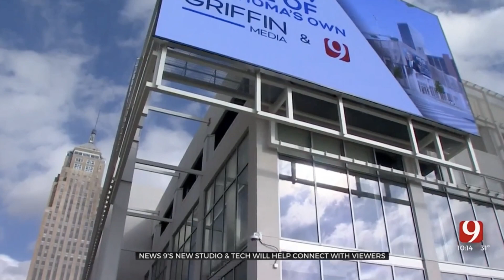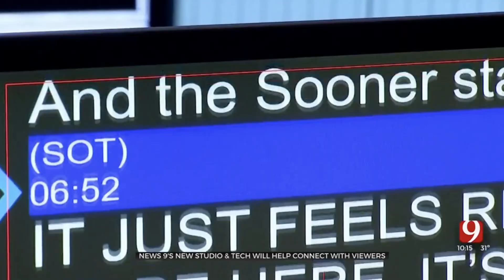State of the Art Features at New KWTV News 9 Downtown Oklahoma City Studios - November 11, 2022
This broadcast is from KWTV in Oklahoma City, Oklahoma, United States from 2022. Some promos, commercials, branding, or interstitial material may be included.